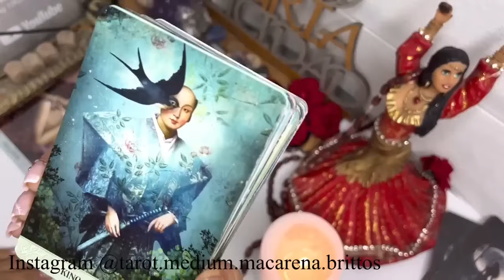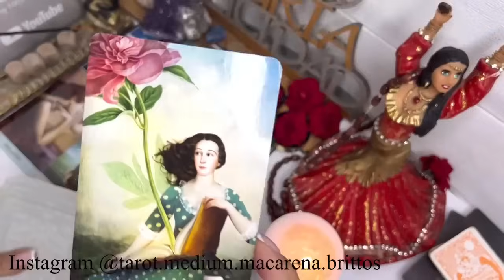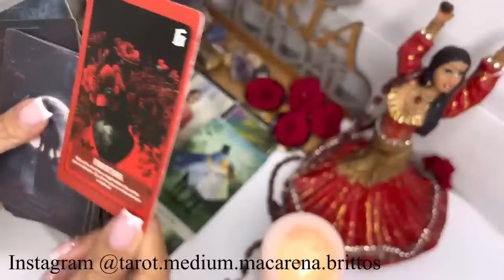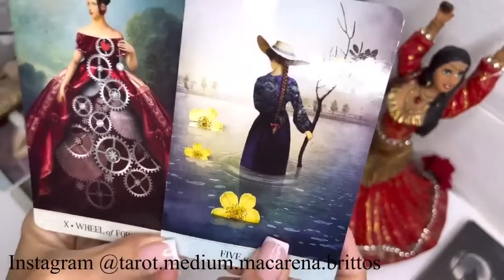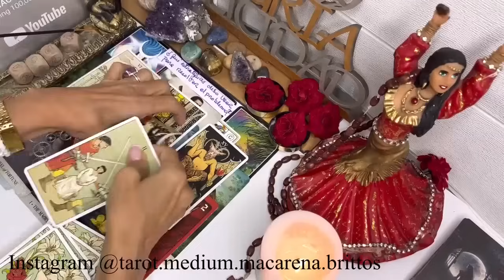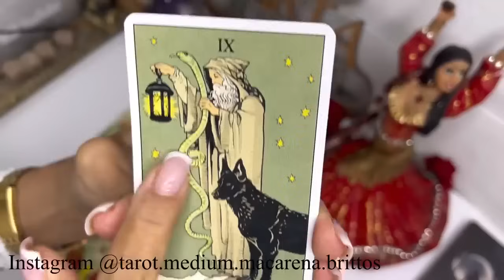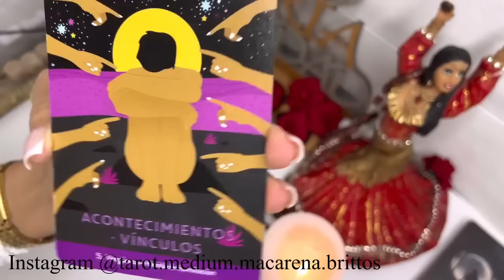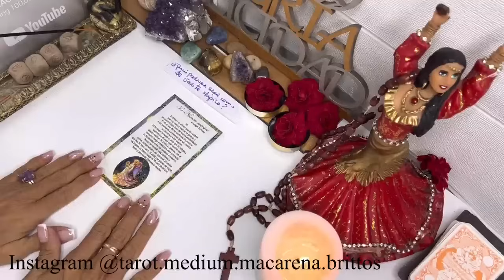TAURO HOY🔴BASTA🔴NO MÁS MENTIRAS NI PROMESAS SIN CUMPLIR🔴LA SUERTE ESTÁ ECHADA 🔴tarot